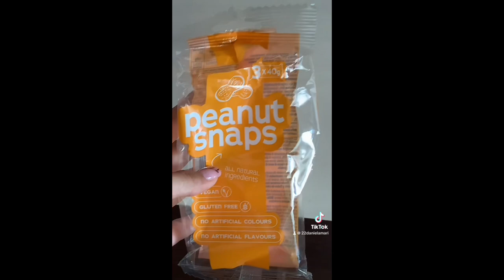den s danielou ( tiktok edition !!!)